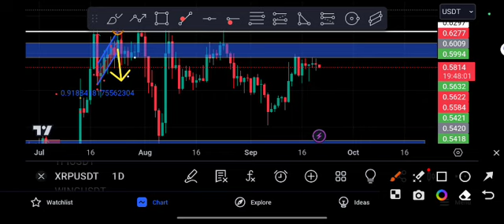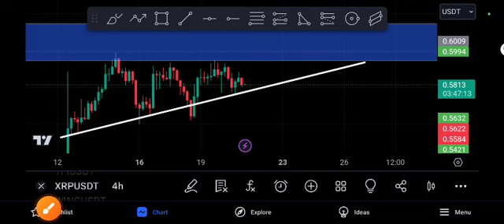XRP Urgent Guys! XRP COIN Price Prediction